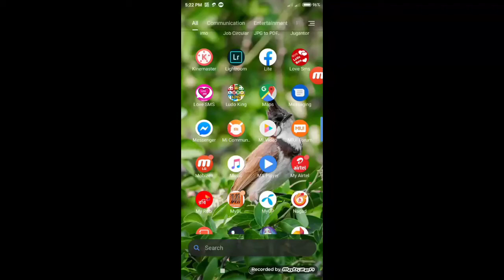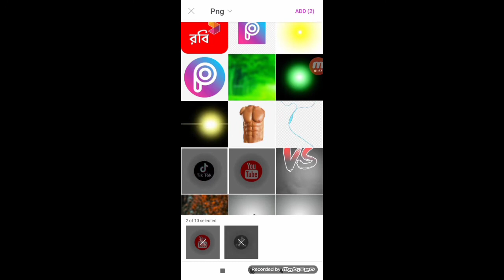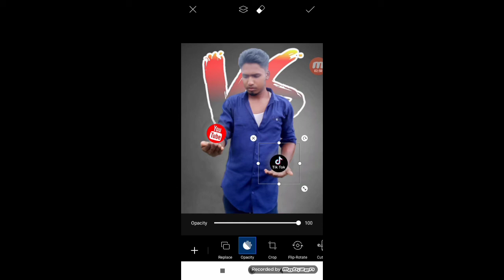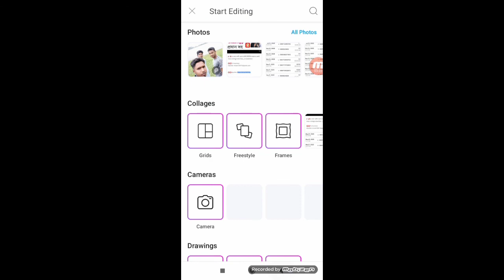Youtube VS Tiktok Photo Editing Picsart Photo Editing Picsart Editing Tutorial